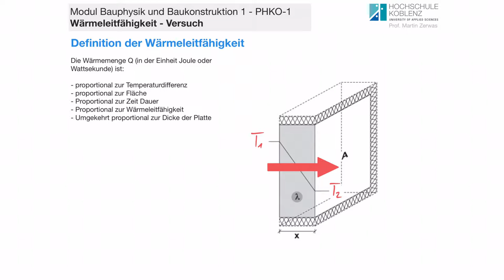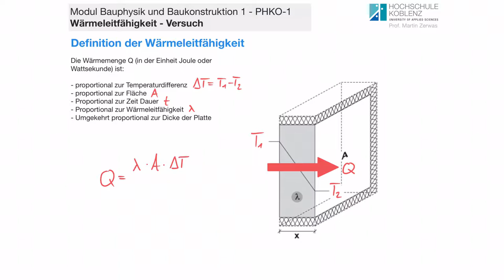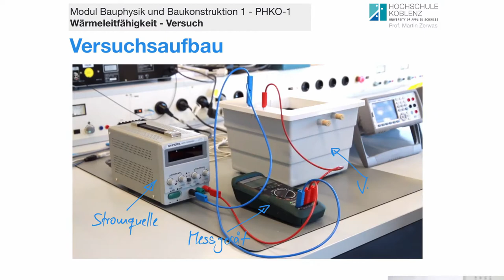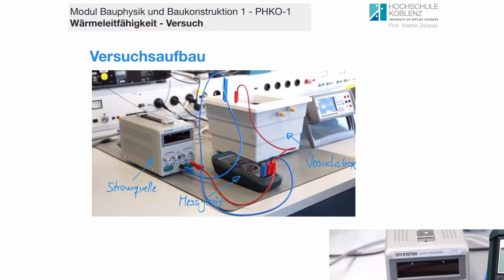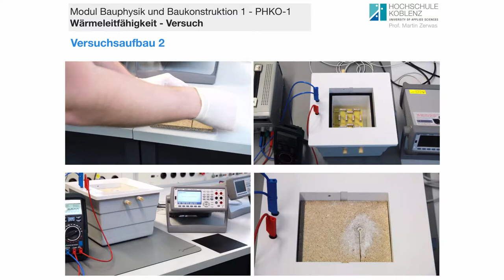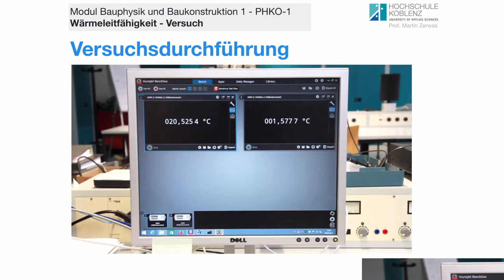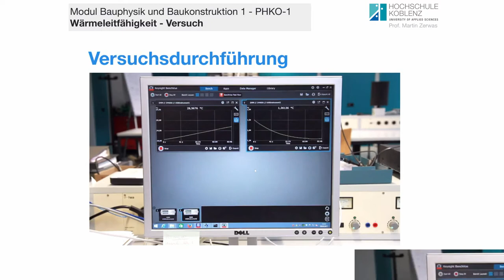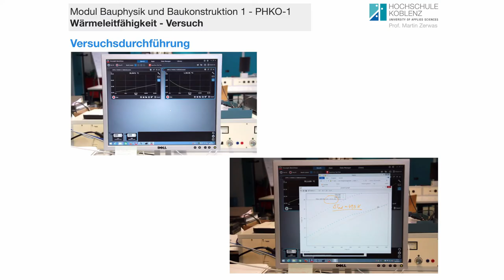Versuch zur Bestimmung der Wärmeleitfähigkeit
Wie lässt sich die Wärmeleitfähigkeit eines Stoffes experimentell bestimmen?